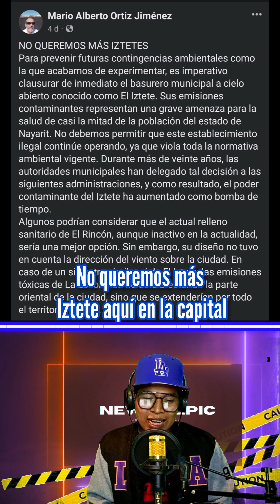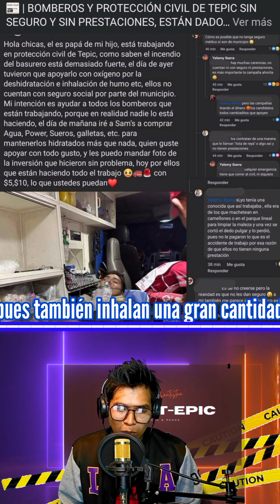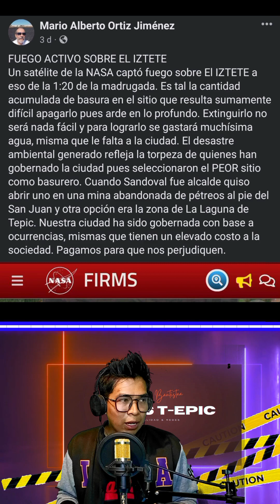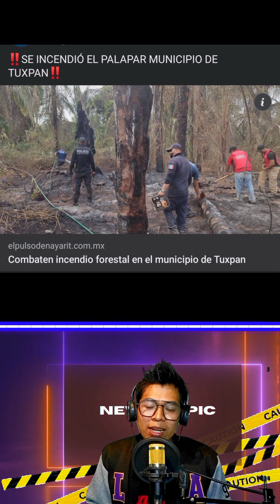⚜️LA ANTORCHA HUMANA EN TEPIC ,RESUMEN INFORMATIVO DE LA ULTIMA SEMANA DE ABRIL/ NEWS T-EPIC ‼️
🔴‼️INCENDIOS Y MÁS INCENDIOS, RESUMEN INFORMATIVO DE LA ULTIMA SEMANA DE ABRIL ‼️

CONOCE LA INFORMACIÓN MAS RELEVANTE DEL ESTADO DE NAYARIT.

-INCENDIOS
-MANIFESTACIONES
-DESLAVES
-CONCIERTO ELI IBARRA.